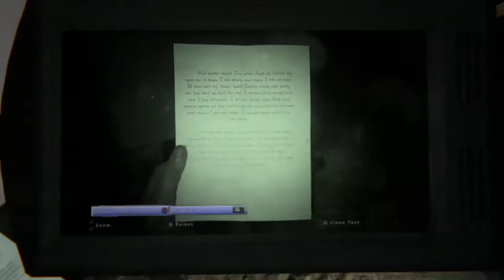OUTLAST 2 PART 7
OUTLAST 2 is a FIRST PERSON HORROR GAME set in America. Two Journalists are searching for their next story when their helicopter crashes and they are caught in between a religious civil war between two cults.

It was recently added on the PS+ so we decided to check it out. It is independent from OUTLAST 1 so people who have not played or seen the first game can enjoy this one without feeling lost.